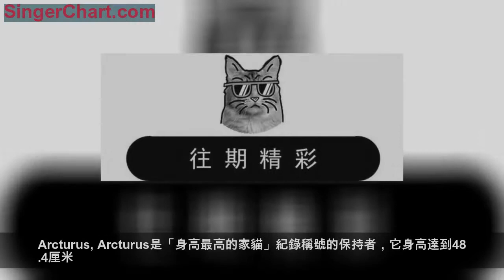看了吉尼斯貓咪紀錄大全，你家貓也想發起挑戰！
貓生不息，挑戰不止！
今天碗妹就來給大家盤點一下喵星的吉尼斯記錄保持者們，看看它們是如何把這項精神發揮到極致的！
世界上最矮的貓
Lilieput
Lilieput是一隻來自美國9歲的曼切堪母貓。2013年7月19日，這隻小貓經金氏世界紀錄測量其身高只有13.34厘米，為世界上【最矮的家貓】。
在Lilieput2歲的時候，它的主人Christel在街邊發現了這只可憐的流浪貓，並從此收養了它。
後來，Christel通過網絡申請紀錄，希望世人都能因此認識這隻獨特的貓咪。經測量，從地面到Lilieput的肩膀只有13.34厘米，是截至目前為止世界上最矮的家貓。
一分鐘之內表演最多技能的貓
Didga
Didga與主人Robert Dollwet居住在澳大利亞，它在一分鐘之內完成了滑板、跳起擊掌、打滾等20種不同技能。
汪星人在主人的教導下學會一兩項技能是件稀鬆平常的事，相對而言，喵星人則是眾所周知的高冷任性、難以培訓。
這項金氏世界紀錄的挑戰規則規定每一項特技必須界定清晰、彼此獨立，每一項命令或提示不得通過人觸碰動物來下達（貓在表演諸如舉手擊掌這類特技時的主動觸碰除外）
而Didga出色地完成每一項指令，並且正在向60秒內表演24項技能發起挑戰。
擁有最大呼嚕聲的貓
Merlin
來自英國13歲的家貓Merlin，其最高叫聲達67.8分貝，成功刷新金氏世界紀錄「家貓發出的最大咕嚕聲」稱號，自此成為世界紀錄的保持者。
通過金氏世界紀錄評審員的驗證，Merlin通過一個67.8分貝的咕嚕聲，超過了2011年由另一隻貓咪Smokey創下的的67.68分貝的紀錄。
在接近70分貝的情況下，Merlin的咕嚕聲相當於人走在鬧市區時聽到的音量。
Merlin的主人Tracy說：「如果我在打電話時Merlin發出叫聲的話，電話那頭的人總會問為什麼這麼吵？當我解釋道那是我的貓在叫時，根本沒人會相信。」
擁有最長貓毛的毛
Sophie Smith
Sophie Smith是一隻來自美國加利福尼亞的2歲小貓，經測量其尾巴處最長毛髮為25.68厘米（10.11英寸），成功刷新一項新的金氏世界紀錄「最長的貓毛」。
Sophie的主人Jami是當地一家寵物狗救助站的志願者，同時也是一名動物愛好者，Jami和Sophie的邂逅完全是一個巧合。
「周六下午我正在遛狗，一輛卡車駛到我面前，從車窗遞出一個紙袋問我是否想要收留一隻被遺棄的小貓。我走過去看了看袋子裡的這隻貓，就決定收養她。」
隨著Sophie漸漸長大，Jami發現她的毛髮長的很快，尤其是尾巴。Jami說：「我還開玩笑說她也許能打破某項世界紀錄。因此特意在網上查詢金氏世界紀錄網站，得知真的有這樣的一項紀錄，並且前紀錄並沒有Sophie的毛髮長。」
「我試著給Jami測量，她很不配合。最後我趁她睡著時，才測量出她的尾部毛髮長達25.4厘米（10英寸），有的甚至有27.84厘米（11英寸），我為此感到很興奮。」
Jami預約了當地的寵物醫院，剪下了Sophie的一部分毛髮，在眾人的見證下進行了正式的測量。Sophie也成功打破了金氏世界紀錄。
YouTube上獲得點擊量最多的貓
Maru
來自日本Maru在YouTube上廣受歡迎，它的視頻已經獲得了超過3億次的觀看。
它喜歡鑽紙箱，在客廳盪鞦韆。從2008年它的第一支視頻上傳以後，Maru已經獲得了千萬人的喜愛。
Maru在日語裡意思是「圓球」，它現在已經有超過60萬的訂閱用戶，但它的主人表示：「儘管Maru現在名聲大噪，它仍像以前一樣的冷靜淡定」。
尾巴最長的貓
Cygnus
Cygnus是一隻銀色的緬因貓，目前它是「尾巴最長的家貓」紀錄稱號的保持者，尾巴長達44.66厘米。
Cygnus和主人Lauren、Will一起生活在美國的密西根州，但不可思議的是這個家裡還有另一位喵星記錄保持者Arcturus。
身高最高的家貓
Arcturus
Arcturus是「身高最高的家貓」紀錄稱號的保持者，它身高達到48.4厘米。一個家裡居然同時擁有兩項吉尼斯紀錄，這家鏟屎官不簡單。
但令人遺憾的是，Cygnus和Arcturus的家在2017年11月12日發生了火災，儘管Lauren和Will嘗試營救，但還是沒能挽回它們的生命...
最胖的貓
Himmy
吉尼斯世界記錄里最胖的貓是一隻來自澳大利亞的貓Himmy，它在1986年3月12日去世，享年12歲4個月，體重達到了21.3公斤。
但從此之後吉尼斯就沒有更新過這項記錄，原因是為了避免有人為了破世界記錄而不顧寵物的健康，強制給它們增肥。
今日留言：
你覺得自家主子能破哪項吉尼斯記錄？
後台回復「喵」，送你一顆小彩蛋
微博@貓一碗
聽說點好看的人
會變更好看！